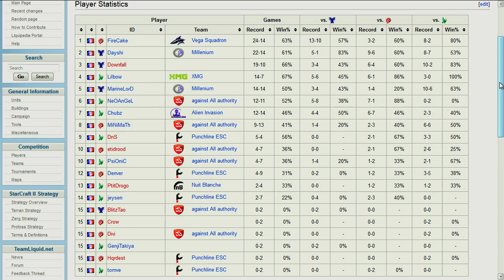[S06E03] UnderDogs du 10/03/2014 - MarineLorD vs Lilbow - Map 1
Première game des demis finales, entre le Terran Millenium MarineLorD et le le Protoss XMG Lilbow !